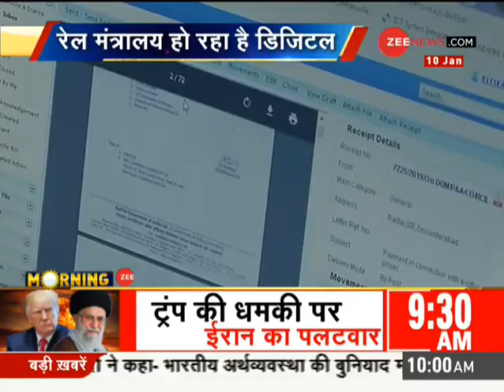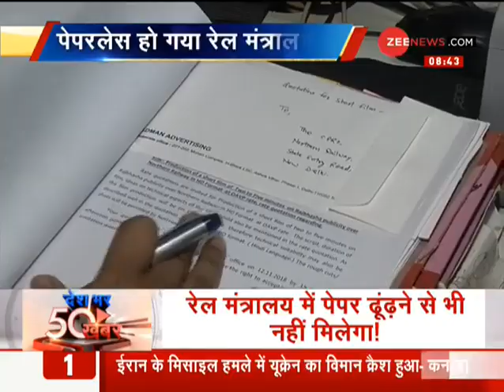Paperless हो रही है Railway Ministry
Moving towards the modernisation of Railways, the ministry has taken up the task to convert all paper files into e-files and setting up e-offices across the establishments of Indian Railways to provide reliable, efficient, and effective way to handle office files and documents.